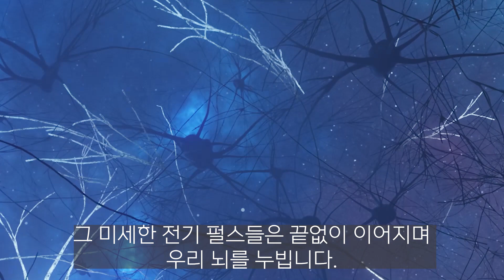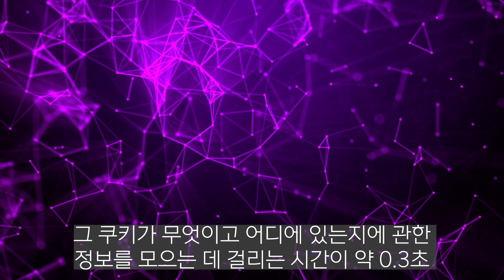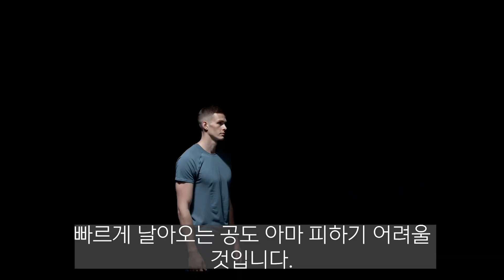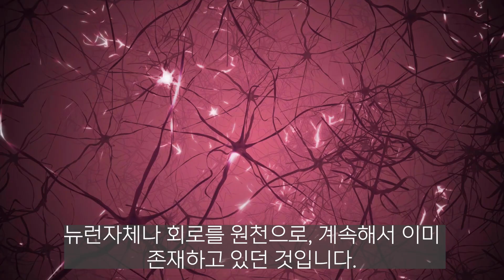이것이 뇌의 속도를 결정한다. 생각 속도 빠르게 하는 방법 I 최신 뇌과학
최신 뇌과학이 밝히는 뇌와 생각의 속도.
뇌의 속도는 이것이 결정한다.
뇌와 생각의 속도를 높이는 방법.

참고 자료:
스파이크, 마크 험프리스 (The Spike ; An Epic Journey Through the Brain in 2.1 Seconds, Mark Humphries)